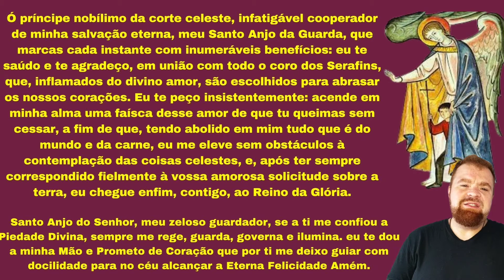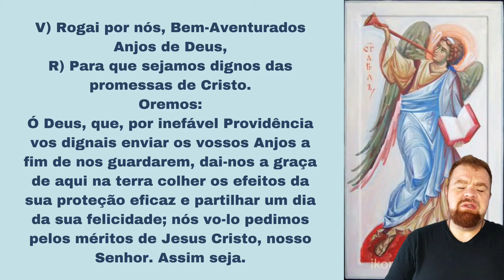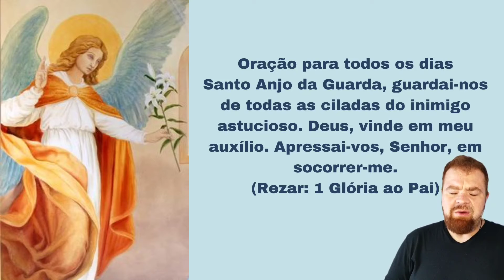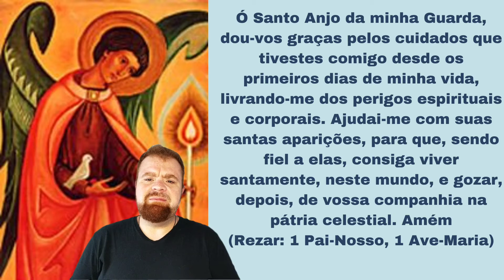Novena Milagrosa ao Anjo da Guarda | Como fazer Novena ao Anjo da Guarda / dia 9 novena Anjo Guarda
NONO DIA novena milagrosa ao anjo da guarda:

Ó príncipe nobílimo da corte celeste, infatigável cooperador de minha salvação eterna, meu Santo Anjo da Guarda, que marcas cada instante com inumeráveis benefícios: eu te saúdo e te agradeço, em união com todo o coro dos Serafins, que, inflamados do divino amor, são escolhidos para abrasar os nossos corações. Eu te peço insistentemente: acende em minha alma uma faísca desse amor de que tu queimas sem cessar, a fim de que, tendo abolido em mim tudo que é do mundo e da carne, eu me eleve sem obstáculos à contemplação das coisas celestes, e, após ter sempre correspondido fielmente à vossa amorosa solicitude sobre a terra, eu chegue enfim, contigo, ao Reino da Glória.

Santo Anjo do Senhor, meu zeloso guardador, se a ti me confiou a Piedade Divina, sempre me rege, guarda, governa e ilumina. Amém.

V) Rogai por nós, Bem-Aventurados Anjos de Deus,
Oremos:
Ó Deus, que, por inefável Providência vos dignais enviar os vossos Anjos a fim de nos guardarem, dai-nos a graça de aqui na terra colher os efeitos da sua proteção eficaz e partilhar um dia da sua felicidade; nós vo-lo pedimos pelos méritos de Jesus Cristo, nosso Senhor. Assim seja.